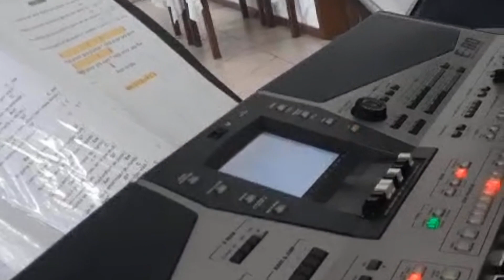IV FESTA DA FAMÍLIA ECCEL 2023. LINDA FESTA. ANIMAÇÃO DA ITALY BAND COM KIRINO KANTOR, RAU & PAVESI.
Brusque/SC foi colonizada por alemães, italianos e poloneses  e preserva muito seus valores familiares e a cultura de seus antepassados europeus. Montam cada qual sua árvore genealógica e buscam a cidadania européia. Lindos valores.

➤ Clique no botão ao lado, no 🔔 'sininho' ➤ Click on the 'bell' button 🔔

Um abraço do Kirino Kantor!  Muito Obrigado!